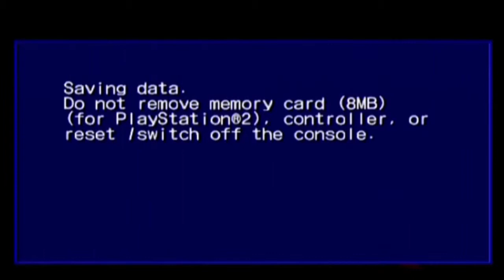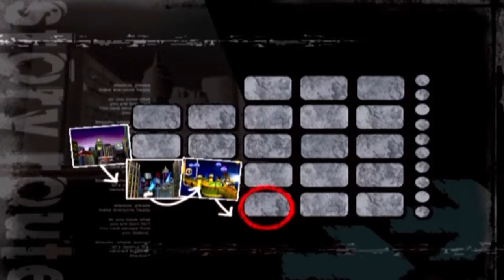Shadow the Hedgehog: Pure Hero (Hero) Story Part 2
SCREW YOU CIRCUS PARK